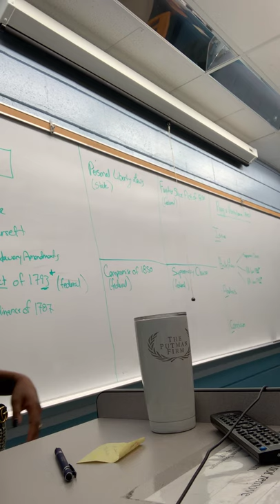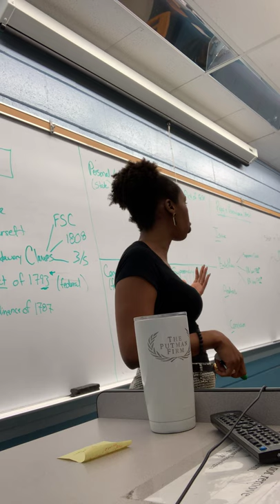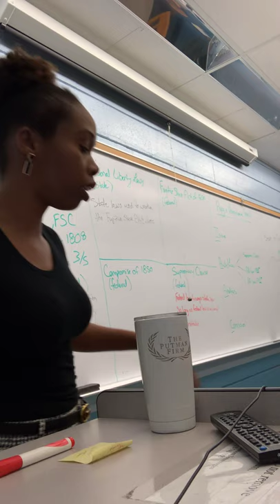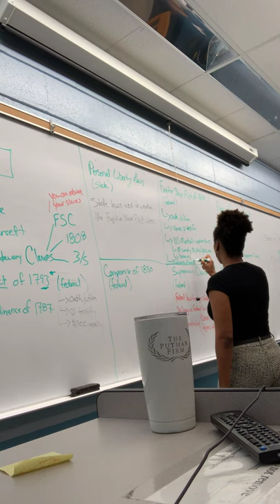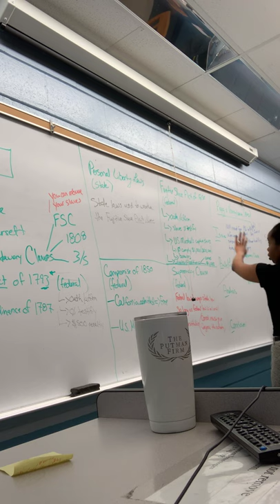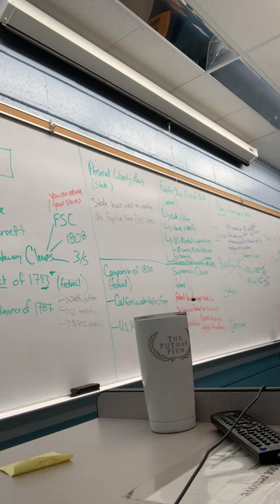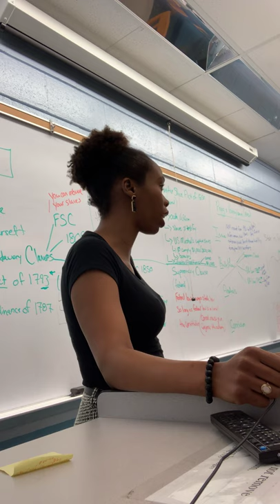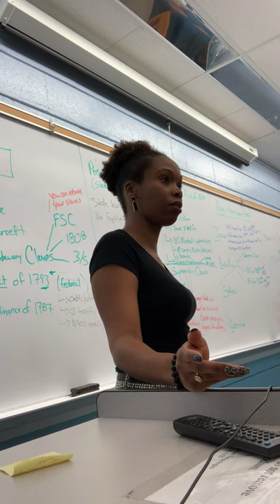Week 3 Spring 2019